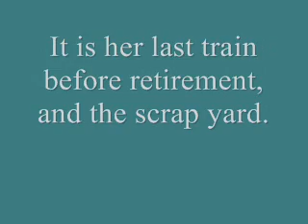The Niagara Rolls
It's 1956, and an NYC Niagara is doing all she can to enjoy her last run in TRS2004.